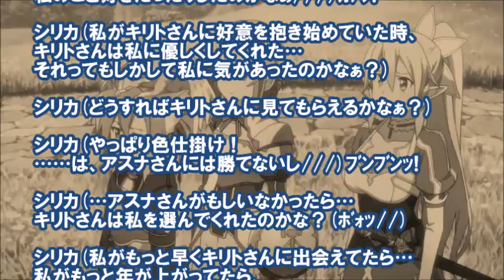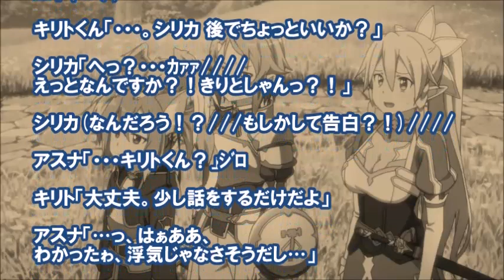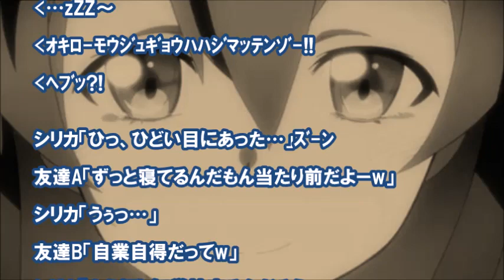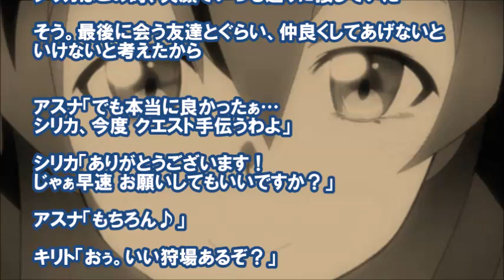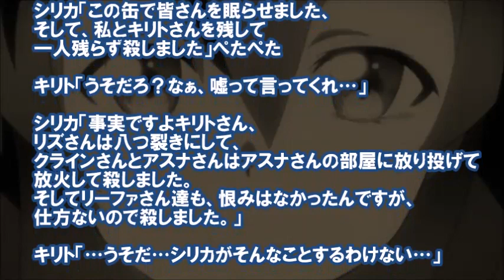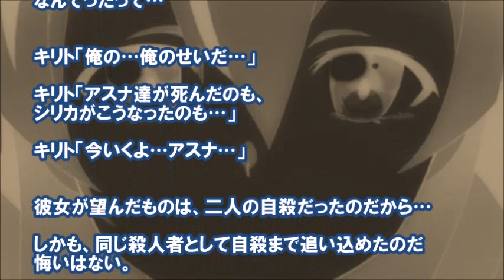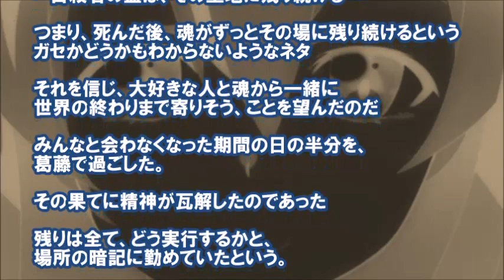SAO SS シリカがヤンデレだったら【鬱展開注意】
《ソードアートオンラインSS (ショートストーリー)》
ヤンデレすぎるシリカの話。【鬱展開につき注意】